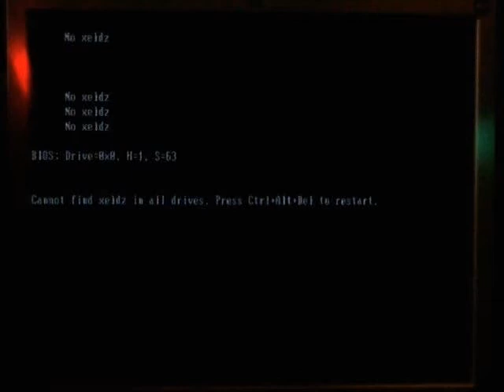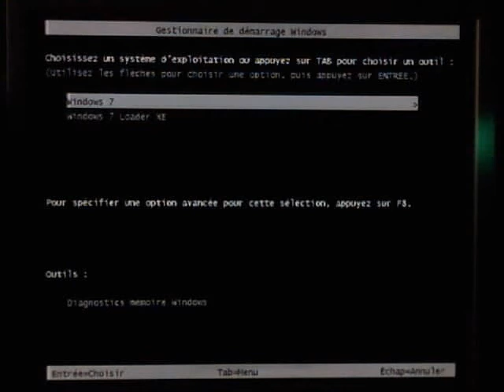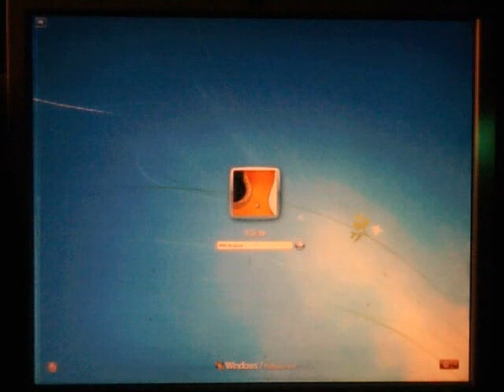No Xeldz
XGlite
£₱€¢$¥ And More.
*Telephone:
*Search Web Internet Google:
XGlite